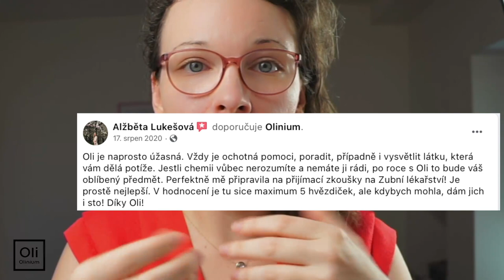Kurz chemie a biologie na přijímačky 2023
Chystáte se na přijímací zkoušky na medicínu, PřF, farmacii nebo veterinu?Pokud jste zjistili, že už to sami za ty 4 měsíce nezvládnete, možná je pro vás kurz přesně co hledáte.

1. Kurz chemie probíhá každé úterý od 17:30 zhruba do 20:15. Poté je kdykoliv dostupný ze záznamu. Dále budete mít přístup k studijnímu fóru, kde můžete pokládat dotazy k hodinám, modelovým otázkám atd. Podle fakulty na kterou se připravujete, si můžete vybrat z několika webinářů, kde vysvětluji modelovky nebo testy. Rozsah kurzu a další podrobnosti najdete na cena je 2 200 Kč.

2. Kurz biologie s Markem dostanete k dispozici celý a budete si ho procházet svým tempem. Dále jsou součástí kurzu konzultace s Markem, kde projdete různé modelové otázky. Na webu najdete rozpis témat videí i termíny konzultací Cena kurzu je 2 100 Kč.

Chceš se stát mým studentem? Máš šanci :)
Chceš mne podpořit jinak? Kup si dárek pro (bio)chemické nadšence nebo mne můžeš podpořit jednorázovou/pravidelnou částkou na
Na instagramu sdílím otázky z chemie během školního roku